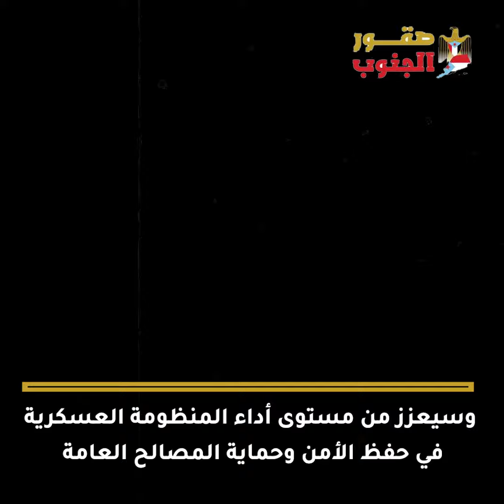منطقة عسكرية مستقلة لشبوة.. حق مشروع